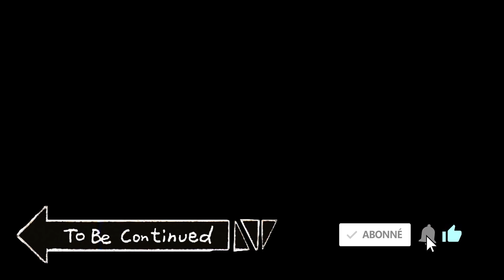LITTLE NIGHTMARES [FR #1] - LA TERRIFIANTE AVENTURE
Gameplay | Let's Play FR sur LITTLE NIGHTMARES [PC] ! Un jeu développé par Tarsier Studios, édité par Bandai Namco et sorti en 2017
Disponible sur (PC - PS4 - Xbox One - Switch - Stadia)

Configuration PC / CONSOLE :

Cooler Master MasterBox MB520
Carte mère
Gigabyte B450M-DS3H
AMD Ryzen 5 2600
3.4GHz / 3,9Ghz
Carte Graphique
MSI GeForce RTX 2060 VENTUS 6GB OC
SSD NVME/HDD
1To SSD NVME PCIe Crucial P2 2400 Mo/s
1TB SATA 7200rpm Seagate BarraCuda
Memoire RAM
16GB (8GBx2) Corsair Vengeance
DDR4
2400Mhz
Système d'exploitation
Windows 10 Pro
PS5 BluRay edition
PS4 Pro 1To Blanche
Switch Joy-Con Gris
Boitier de capture
AverMedia Live Gamer Portable 2 Plus - 4K Pass Through,1080p60
Samsung C27F396FHU - Incurvé 27"
Beyerdynamic DT770 PRO 80 Ohm
Micro / Carte son
Rode NT1-A Kit